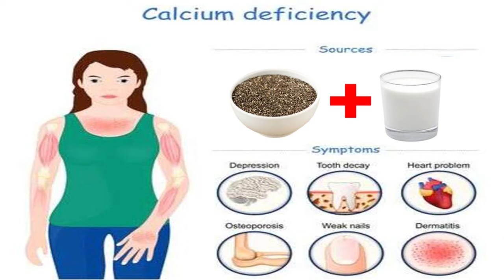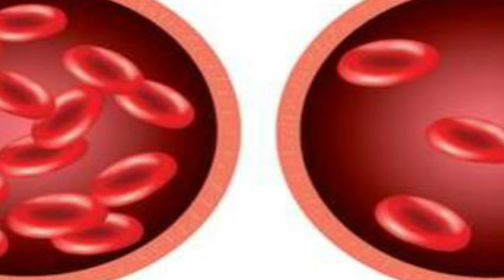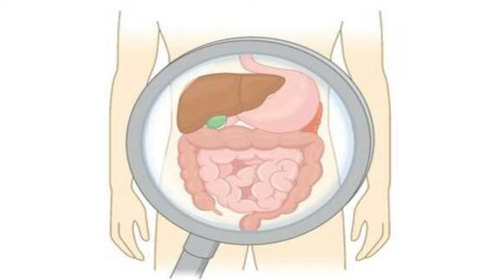Doodh Mein Tukh Malanga Bhigo Kar Peene Ke Fayde || HealthCare Tips